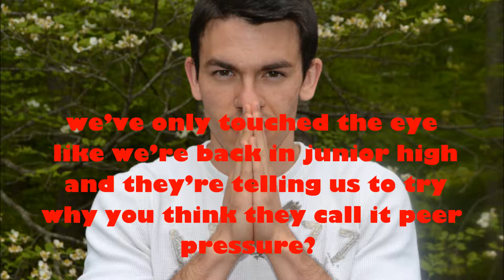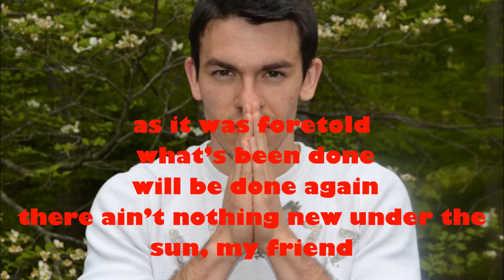An Essay: Gray Matter Butterflies - Thomas Kemmerer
Sometimes I just like recording something praising God. The beat is by sinima beats.